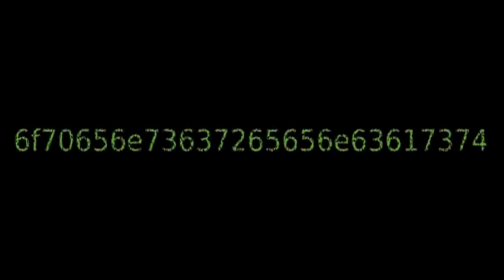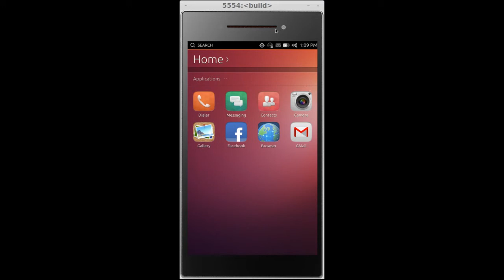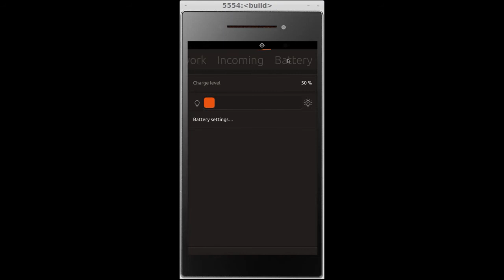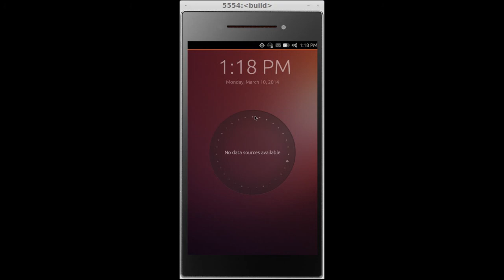Ubuntu Touch - Bedienung